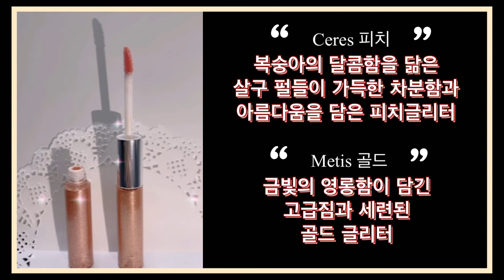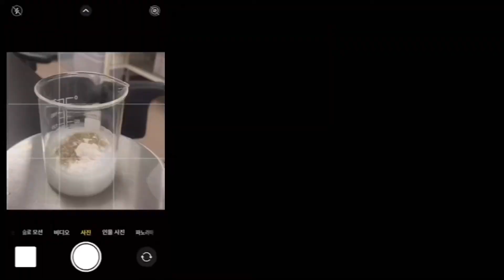2021졸업작품전시회홍보영상 - 글리터